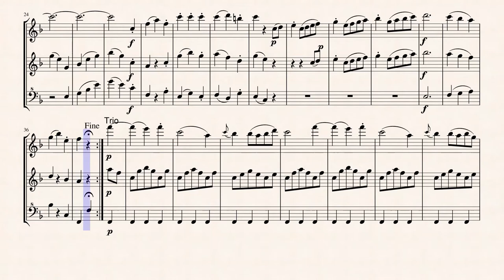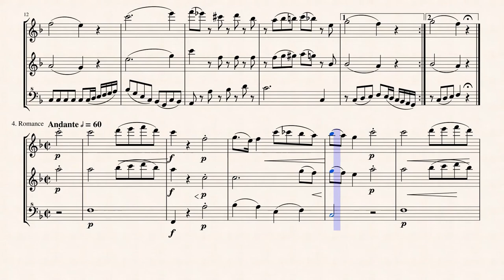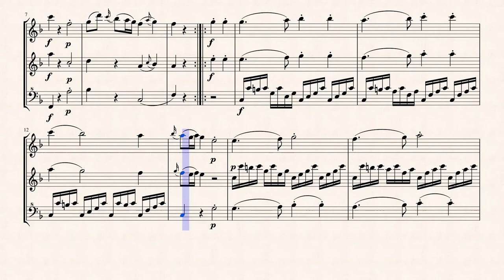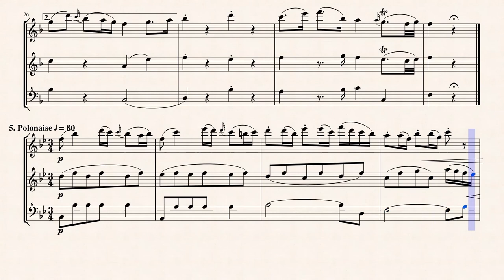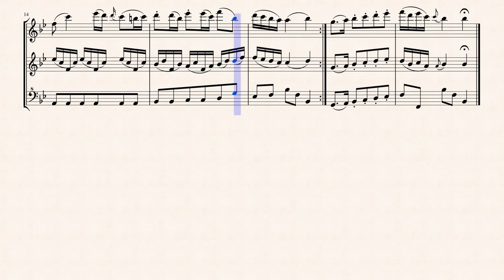Mozart, W. A._Divertiment No.5 from " 5 Divertimentos for 3 Basset Horns, K Anh 229 "